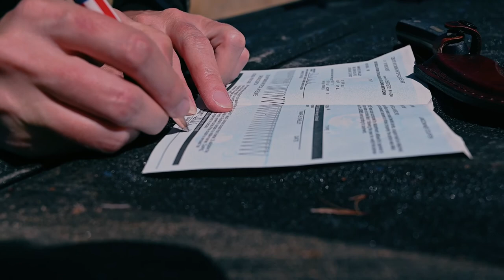Closing the Distance on a HUGE ANTELOPE BUCK with a Cow Decoy S12/E01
Bow hunting Wyoming Pronghorn Antelope S12/E01

Husband and wife Justin and Shelley Wampler both have limited draw antelope tags in south central Wyoming, one of the best places to hunt antelope. After drawing these coveted archery tags, they put their spot and stalk skills to the test. Hunting antelope with a bow is tough enough, but to arrow a trophy pronghorn buck on the windy western plains is an extremely difficult task. With Quentin Smith, a phenomenal antelope outfitter, at QRS Outdoors Specialties guiding them, they are able to taste success.